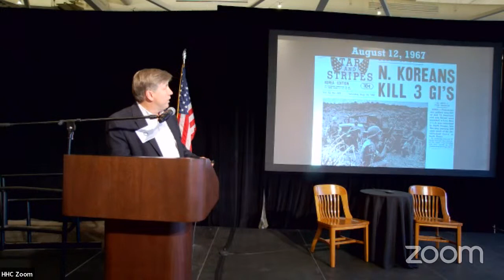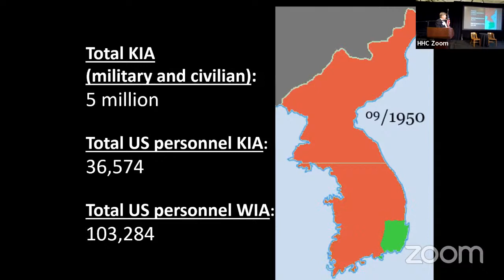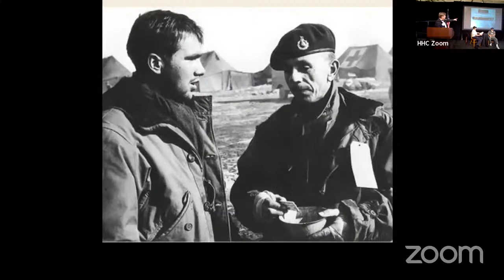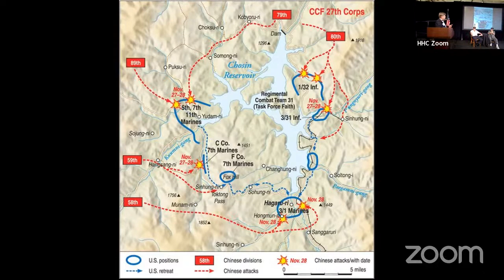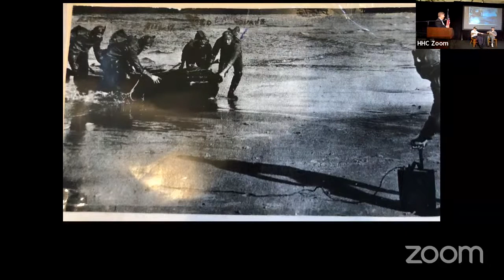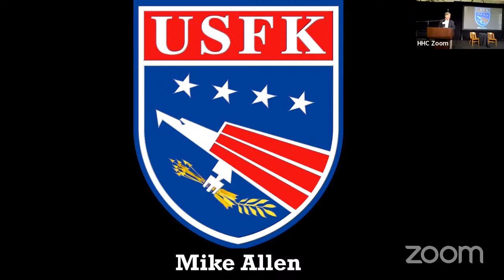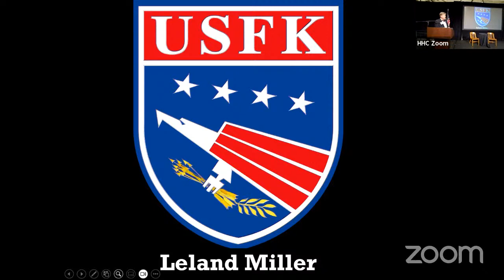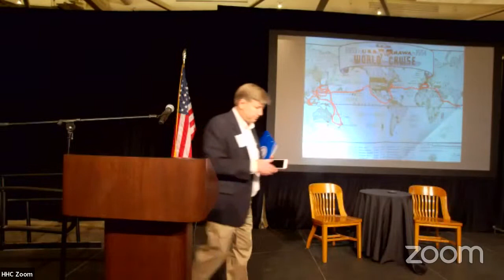70th Anniversary of the Korean War Armistice Agreement Commemoration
Hear Korean War veterans' stories told at our Korean Armistice Agreement Anniversary Event at the Heinz History Center in Pittsburgh on July 27, 2023. Listen to combat Korean War veterans Duane Myers, Navy SEAL (UDT "Frogman"), and Bob Harbula
 US Marine who fought at Incheon, Seoul, and Chosin.

We also honored and recognized all veterans who served in Korea from 1950 to the present. We presented each Defender of Korea veteran with a pin and certificate as a gesture of appreciation for service in an active war zone for over 70 years.

Every Defender of Korea Veteran registered for this event received a pin and certificate. Those joining us virtually received the pin and certificate to the home address provided.